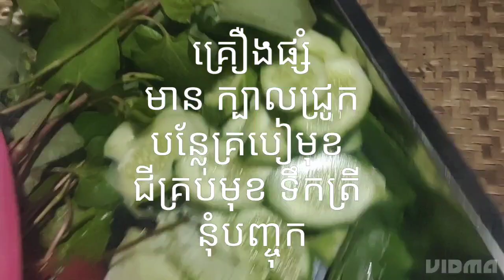របៀបធ្វើបាញ់ហយ part #0057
how to make food easy thank you for watching hope people like share my channel and  don forget  subscribe my channel to see my new video that i hade make new  thank you for watching my video
in khmer they call banh hoy  so delicious food and fast